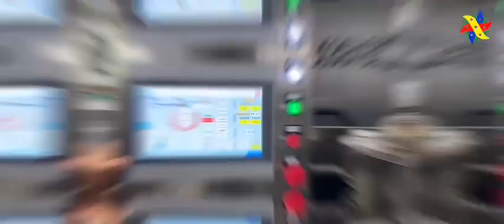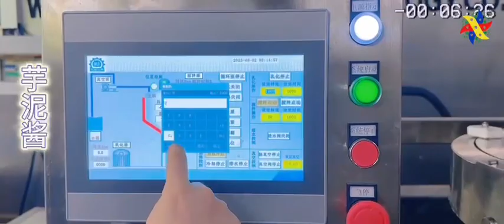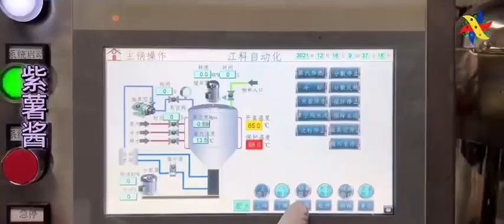Universal cutting cooking machine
High speed cutting and cooking system,proceed cheese making machine, seasoning sauce make machine, fruit sauce making machine, cold processing sauce making machine , hot processing sauce making machine.